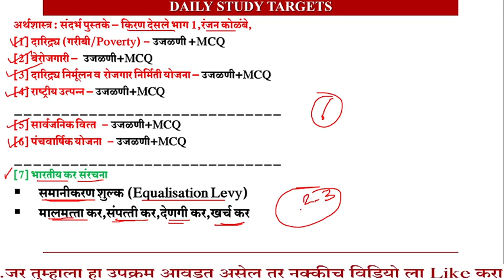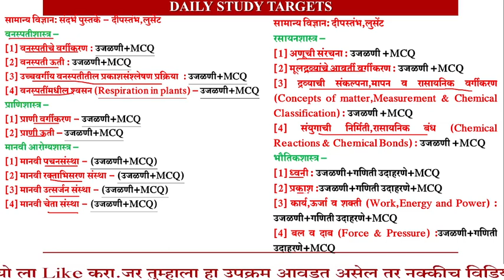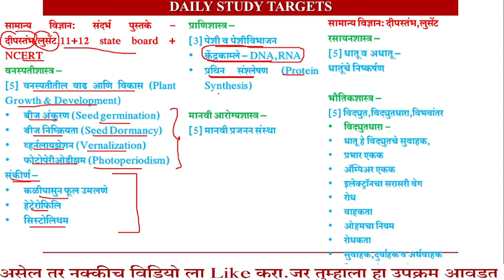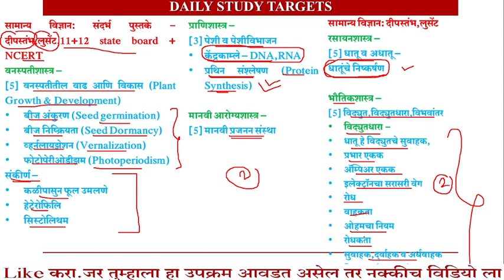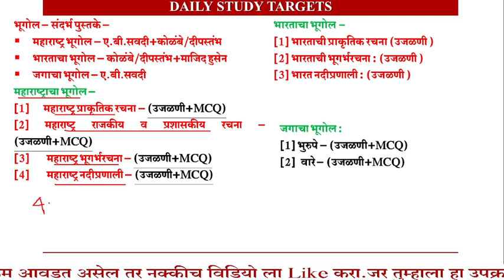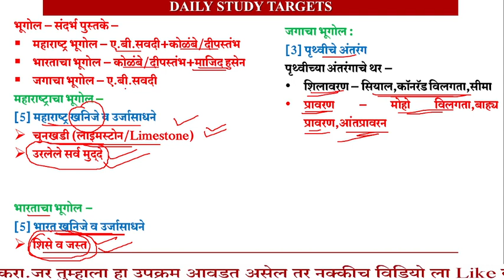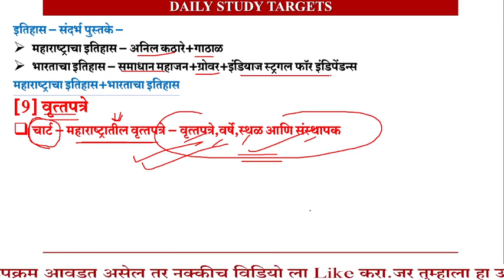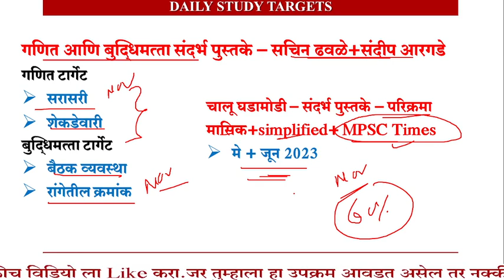MPSC COMBINE 2024 STUDY STRATEGY | DAILY STUDY TARGET | 8-9 NOV 2023 | MPSC COMBINE 2024 STUDY PLAN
MPSC COMBINE 2024 STUDY STRATEGY | DAILY STUDY TARGET | 7 NOV 2023 | मिशन MPSC COMBINE पूर्व परीक्षा 2024 |MPSC COMBINE 2024 STUDY PLAN
mpsc combine,
mpsc combine 2024 strategy,
mpsc combine prelims 2024 strategy,
mpsc,
mpsc combine 2024 eligibility,
mpsc combine exam pattern,
mpsc exam 2024 preparation strategy,
mpsc cobine pre + mains 2024,